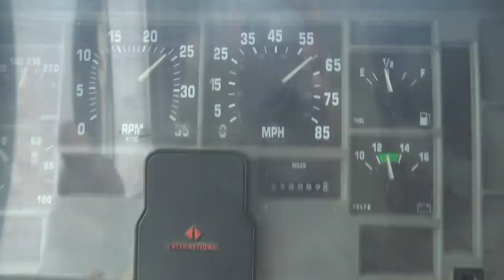What Ever Happened With That Blown Tire?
Hey Everyone. Thanks for taking an interest in my pursuits! As you can see, I've been working with new graphics moving forward. I also plan to get the Enigmatic Nomadics website up and running again very soon on a new platform with new hosting. My revenue has been cut at least in half since everything in the news has happened. If you believe in my continued efforts to help folks during the van builds, my how-to videos or find entertainment value in my channel, please consider becoming a Patron. This can be done for as little as a dollar a month or whatever you see fit. Here's the signup link. Thanks.